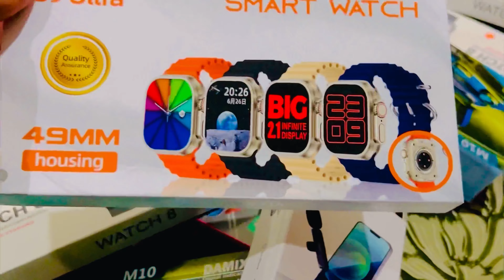Jheela Food Point | Jheela ka nashta | Departure from Lahore